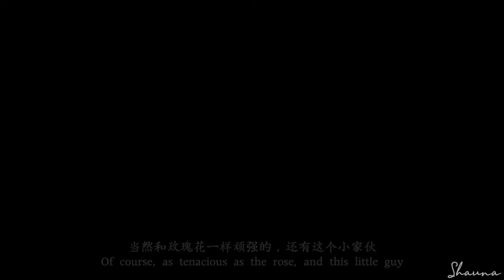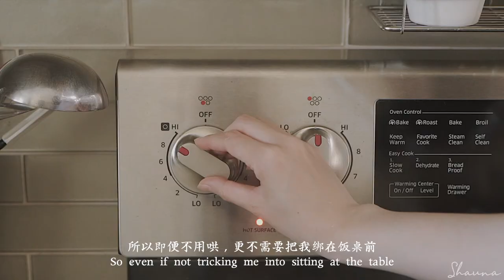「树」治愈生活vlog·有热可可的下午·培根牛油果荷兰松饼 / 沉迷面食·手抓饼和酸辣汤 / 自律生活·缤纷彩瓜杏鲍菇·古早豇豆烧牛肉 / 被食物治愈的周末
不好意思，耽搁了几天才有空爬上来统一回答整理私信和留言的问题❤️
✿敲黑板：一般每期都会被问到的，我默认放到视频简介，有代表性的Q&A会放到置顶评论哦
考虑有新关注的小朋友可能没来得及看往期视频，这里再啰嗦几句喔😊

1.拍摄剪辑，bgm可以分享吗？
拍：（室内）索尼a73+tamron28-75mm镜头（室外）索尼黑卡6/谷歌pixel 3 xl手机
剪：fcpx，无滤镜，后期微调

2.白白是什么品种，男孩女孩？
纯种白色德牧，女汉纸来着

3.中英文字幕怎么做的？
额，我用的非常蠢的做法，捂脸分享。中英文自译，纯手打在对应画面。大家有更方便的方法一定要推荐我呀，跪谢了

4.锅是什么牌子？好好用的样子~
按使用频率，前三名排名不分先后：
✿Lodge铸铁锅，$7AdpcZIzr8b$
便宜好用，煎炒烹炖烤，样样精通。煎牛排，烤面包蛋糕披萨，香菇鸡，红烧肉也可。不挑厨具，铁/木/橡胶铲，什么都适配。导热慢但保温好。一旦锅身受热，即便关火，余温也可持续加热食材，省火。除每次用完需要养锅防生锈，和对女生重量不友好外，几乎零缺点。
✿All-Clad包铜不锈钢锅，$Og89cZsfMaR$
最大优点是耐操，和铸铁锅一样适配各类厨具，导热快但凉的也快，缺点是有些丑，且重。
✿吉川雪平锅，$Sw2Mc0sCyBW$
轻薄，做工精致，且造型非常漂亮。几乎每天都用它煮燕麦粥，煮面。快煮好手。对我而言零缺点，唯一要注意使用木质和橡胶厨具，明火火源，注意不要把木质手柄烧黑掉
✿🦊陶瓷砂锅/炖锅，$AMJZc0HZjlc$
超好用，用来做红烧肉，排骨炖南瓜，牛尾，熬大骨汤和蒸米饭。密封性好，保温性和铸铁锅一样优秀。食材锁水好，容易熟透且口感很软嫩，省能源，非常喜欢。但要注意避免骤冷骤热，磕碰。配合使用木质或橡胶厨具，以免刮伤
✿neoflam陶瓷不粘锅组，$AMJZc0HZjlc$
纯属外观好看又便宜入的，但手感意外好。用木铲或橡胶铲，禁用铁铲和磕碰，以免刮伤涂层
😊先这些以后再继续整理～

5.何时更新？
非常惭愧vlog还在五月，目前只能两周一更，每周五更。事情比较少时，尽量恢复周更哈

谢谢大家的留言，很想每位都回复，但每次回都要几小时，通常就安排每一到两周集中在周末看新消息～
大家有什么疑问请尽量留言在最新一期下面哦，不然容易看不到～若有遗漏，还请见谅呢~

Your support and likes will be a great motivation for my future uploading :)

📧Bussiness Contact
给需要的小伙伴们～
家具类：

白色黑条纹地毯 area rug
草編地毯 6’x9‘ jute area rug
藍色波希米亞地毯 blue bohemia style area rug
复古彩色储物柜 storage chest
白色沙发 cream sofa
海蓝色沙发 Ashley daystar sofa
白色茶几 white coffee table with drawers
白色抽屉式储物柜
蛋壳摇椅 wicker hanging chair
编织花盆 woven basker
白色编织衣物篓 woven laundry hamper
双色编织衣篓 color block woven basket
木质边框圆形镜子 rustic wooden framed wall mirror
白色长方形复古墙壁镜 white vintage rectangular wall mirror
法式长凳 French style wood bench
棕色木质餐桌 brown/cottage white dining table
棕色碗柜/酒柜 oak brown hutch&buffet
乳白色法式餐椅 French style dining chairs
储物地柜长凳 white storage bench
抽屉式储物地柜 cream storage bench with drawers

收纳：
编织收纳盒 woven storage box
白色编织抽屉收纳
抽屉餐具收纳 bamboo drawer organizer
抽屉调味盒收纳 utensil divider
静电除灰掸 swiffer dusters

厨房用品：
黑色铸铁锅 lodge cast iron skillet
黑色不粘锅 woll nonstick pan
咖啡机 Breville Nespresso coffee machine
手冲壶 pour over coffee kettle
滤纸 coffee filter
不锈钢奶壶 pitcher

刀具 knife set
骨瓷餐具 bone china dinnerware set
调味盒 spice organizer
粉色平底锅 pink nonstick pot

茶漏 tea infuser
茶包礼盒 tea forte tea sampler
英式茶具 English tea set

拍摄剪辑：
黑卡六 Sony rx100 6
索尼a73 Sony a73
镜头 Tamron for Sony 29-75mm f/2.8
蔡司 Zeiss for Sony 55mm f/1.8
三脚架 72 inches tripod
收音 rode videomicro on-camera microphone